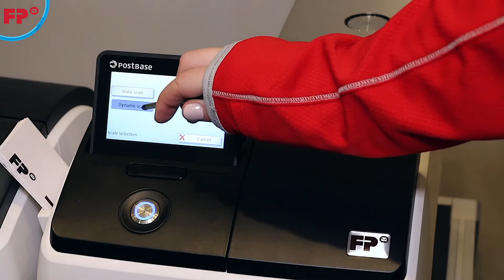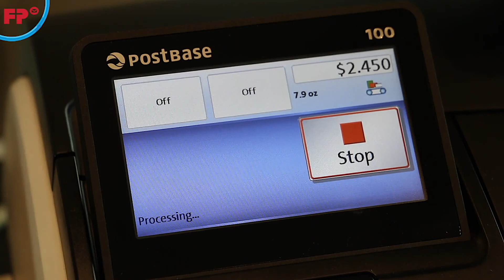2 Rate calculation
FP Education Video Content